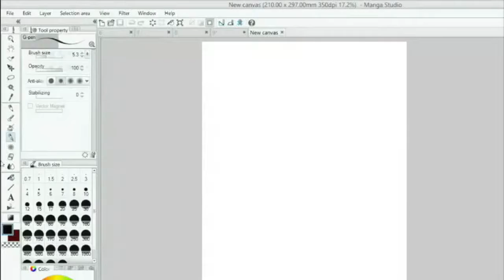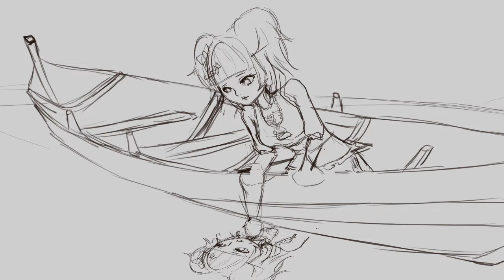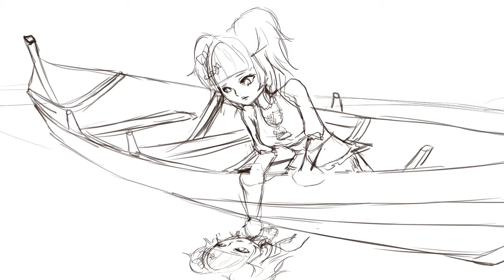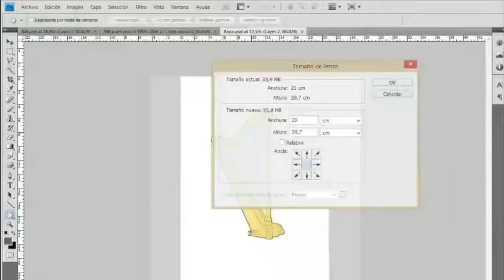#03 Vettä Vasten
Dedicado a Lola y a la memoria de su madre Lola.

Canción original: Indica.
Ilustraciones de cabecera y cierre: Henar Torinos y Nuria Velasco.
Sintonía de cabecera: "Ikuinen Virta", de Indica.
Ilustración de fondo: Ririkou Adopts.
Diseño original: Annabi.
Voz y arpa: Sabishii.
Arpa eléctrica de dos órdenes construida por el luthier David Kortier.

Vettä Vasten la escuchaba mucho cuando estaba en Japón en el 2007, y es una canción que siempre me ha llenado mucho y ha estado entre mis favoritas, así que tenía que aprender a tocarla con mi nuevo arpa. El título, "dejando los remos", hace referencia al último viaje, en una metáfora similar a la del Señor de los Anillos, pero en este caso con un bote.

A Lola la conocí durante mi oficio de celador, y fue la paciente que más me llegó, así que decidí dedicarle una de mis primeras canciones. ¡Espero que no por ser una de las primeras haya quedado demasiado mal! Además, su hija me animó mucho cuando empecé con Aeris. Los comienzos son muy duros y siempre se agradece el máximo apoyo.

 Espero que os guste, muchas gracias por escucharla =D